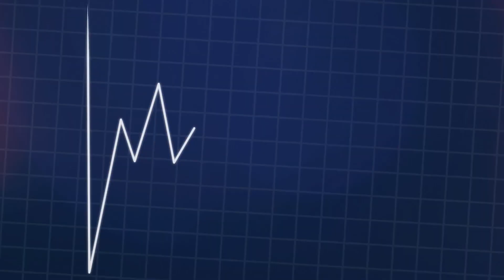ยิ้มแบบไหน คือยิ้มที่สวย สร้างยิ้มใหม่ให้มีเสน่ห์กับหมอวิก SmileBox Dental Clinic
ยิ้มแบบไหน คือยิ้มที่สวย สร้างยิ้มใหม่ให้มีเสน่ห์กับ โดยหมอวิก Dr. Vikram Bhatia จาก SmileBox Dental Clinic Top TikToker Dentist ในไทย

👉ดูรายละเอียด ทำวีเนียร์กับ SmileBox
👉ปรึกษาผู้ช่วยส่วนตัวที่ไลน์ @HDcare หรือคลิก

00:00 Highlight
00:16 ประวัติหมอวิก
00:33 ยิ้มแบบไหนคือยิ้มที่สวย
02:25 อยากยิ้มสวยควรเริ่มที่อะไร
03:13 หมอฟันช่วยสร้างรอยยิ้มได้ไหม
04:22 วีเนียร์คืออะไร
05:52 ประสบการณ์ทำวีเนียร์ที่ประทับใจ
06:00 ยิ้มแบบนี้ควรทำวีเนียร์กี่ซี่
10:11 ทำฟันกับหมอวิกที่ SmileBox Dental Clinic
10:25 วิดีโอที่ HDcare แนะนำ